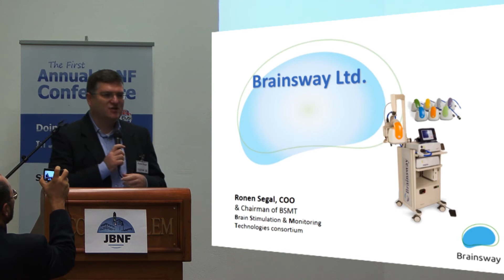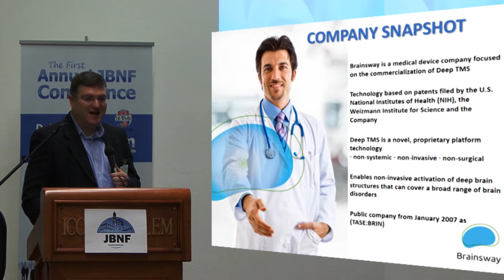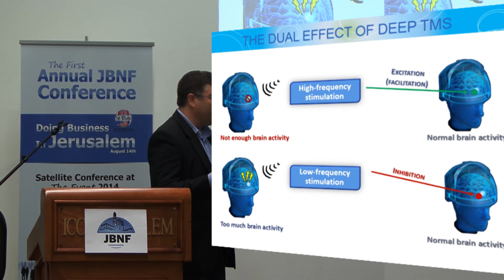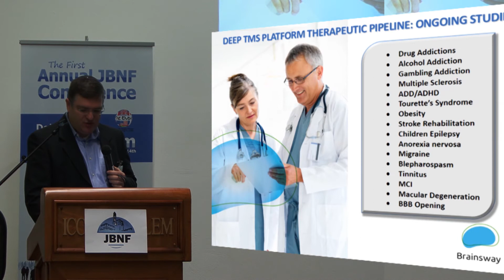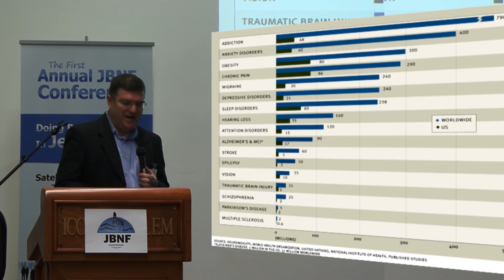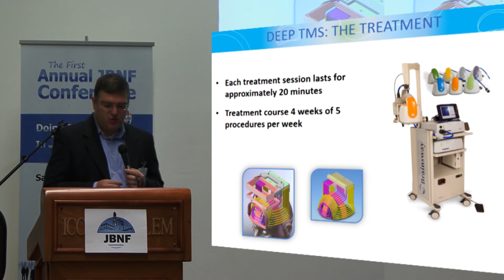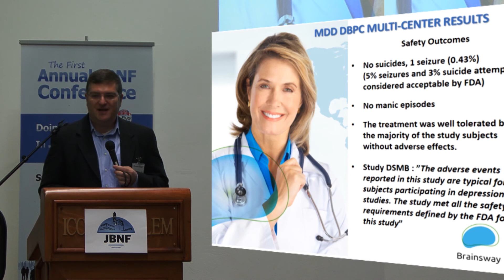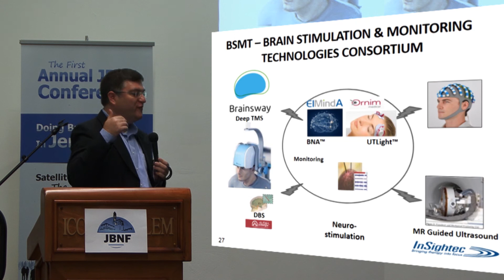JBNF Conference 2014- JBNF'S TOP FIVE JERUSALEM START-UPS FOR 2014 - Brainsway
JBNF Conference 2014
JBNF'S TOP FIVE JERUSALEM START-UPS FOR 2014
Moderator: Haim Kravitz, CEO, Angelnet
Presenting the Awards: Ofer Berkovitch, Deputy Mayor of Jerusalem, Economic Development & Employment Portfolio, Culture & Arts Portfolio, & City-center Portfolio
Winner: Ronen  Segal, COO, Brainsway Ltd. for advanced technology solutions for the treatment of brain disorders.